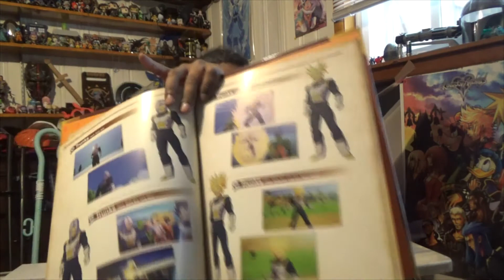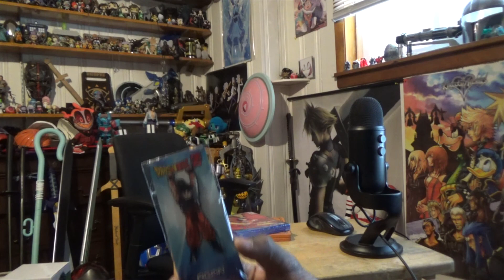DBZ Kakarot Collector's Edition Unboxing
TIME FOR SOME MORE UNBOXING!

*Video May Have Cursing, Not meant for Kids*